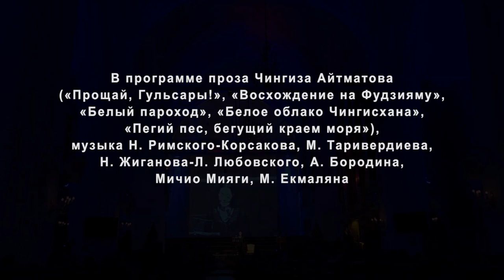Аз и Я. Н. Аринбасарова, Л. Лабзина (орган), Х. Иноуэ (орган)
Аз и Я
К 90-летию Чингиза Айтматова
Заслуженная артистка России и Казахстана Наталия Аринбасарова
Заслуженная артистка Республики Татарстан Лада Лабзина (орган)
Лауреат международных конкурсов Хироко Иноуэ (орган)
В программе проза Чингиза Айтматова («Прощай, Гульсары!», «Восхождение на Фудзияму», «Белый пароход», «Белое облако Чингисхана», «Пегий пес, бегущий краем моря»), музыка Н. Римского-Корсакова, М. Таривердиева, Н. Жиганова-Л. Любовского, А. Бородина, Мичио Мияги, М. Екмаляна.